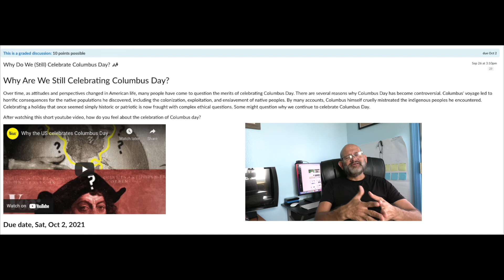Celebrating Columbus's Day